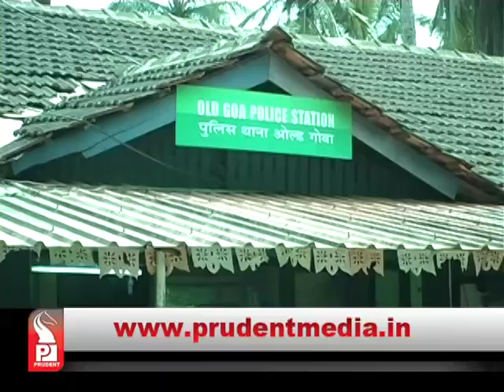Prudent Media Konkani News 10 Aug 17 Part 2